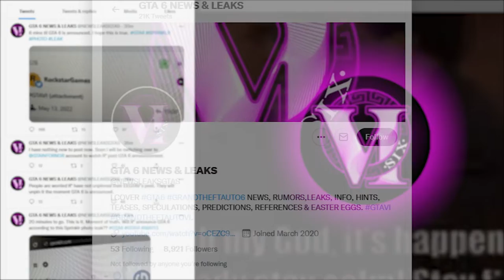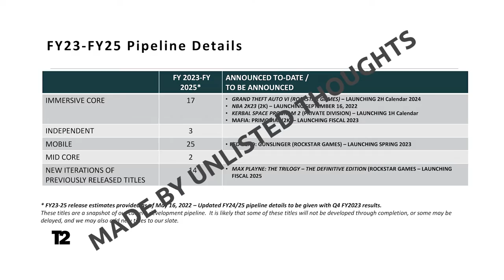The "May 16 GTA VI Announcement Leak" is WRONG - Typeface tells us why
Squirrel in Holland Park is by Raya Sharbain.

Why was there obvious a retake in the narration? I was pronouncing 'Calibri' wrong.